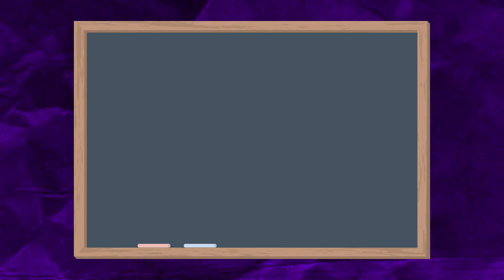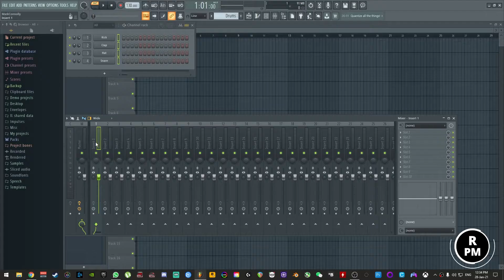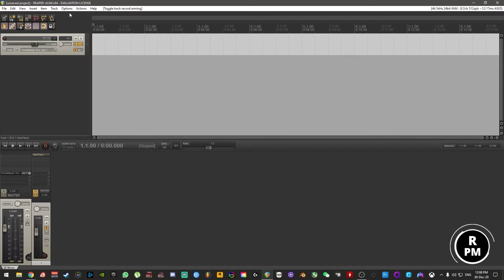Retro Phonic Media - So You Want To Be A Youtuber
In this video, I will show what it takes to become a successful Youtuber!